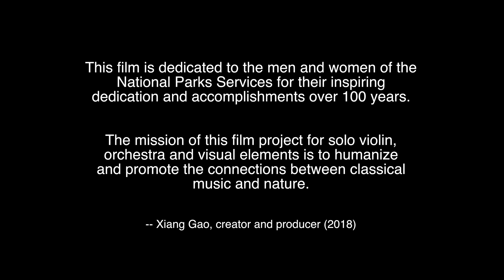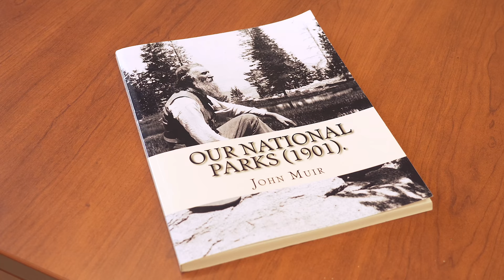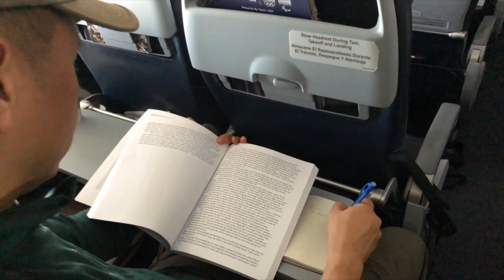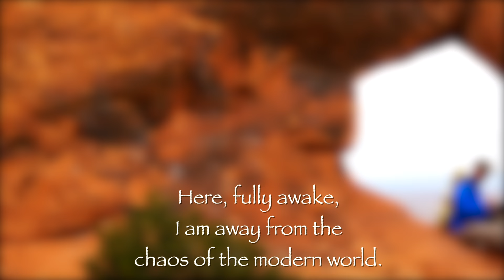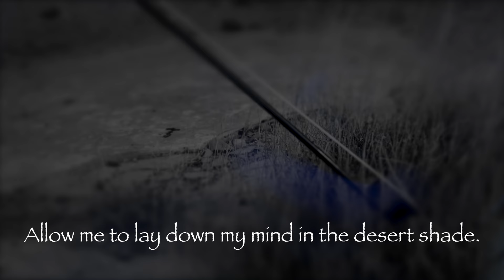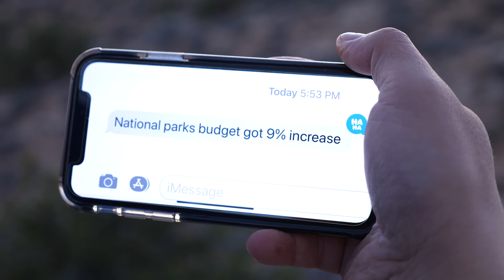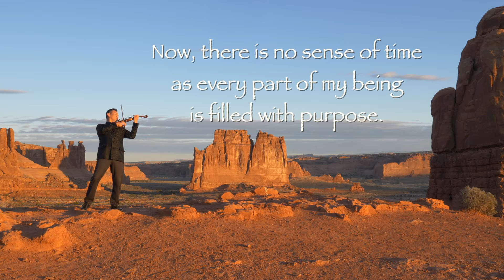Glory Arches 4K - a music video by Xiang Gao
The mission of this film project for solo violin,
orchestra and visual elements is to humanize
and promote the connection between classical music and nature.